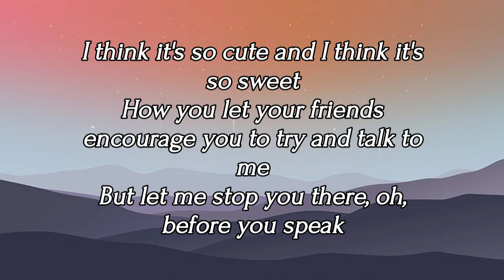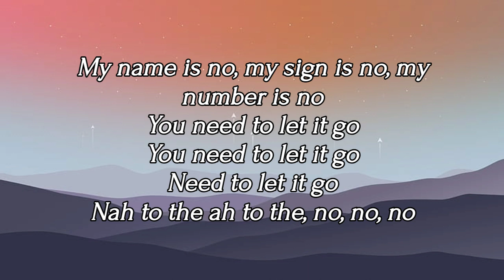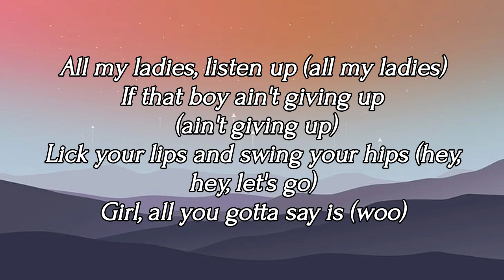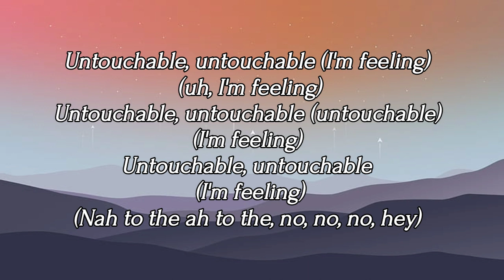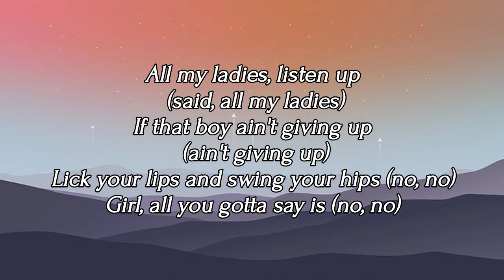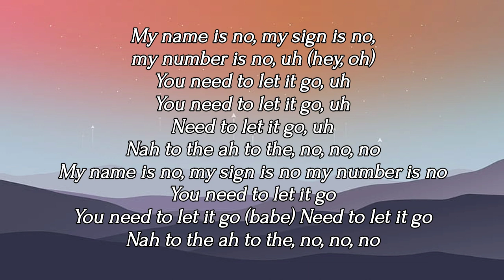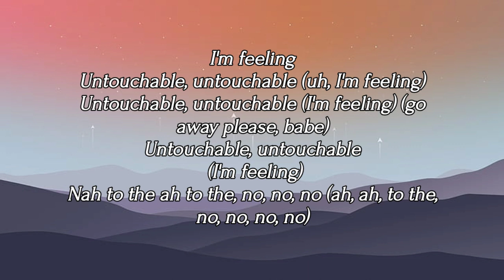Meghan Trainor :- NO ( Song lyrics ) Untouchable 🖤songlyrics